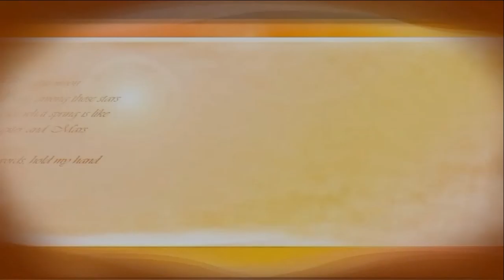я и мой хвост. дисплазия у собак. полная версия